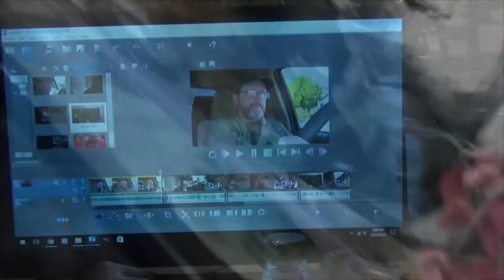CRICKETS AND SOUP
Kevin goes out to get Valerie's favorite soup, and to run a couple of other errands! Kevin feeds the reptiles some yummy crickets! Valerie wasn't feeling so well today, so she was getting some rest!

                    Kevin: 49drummers
                    Megan: meganceciliacoyne